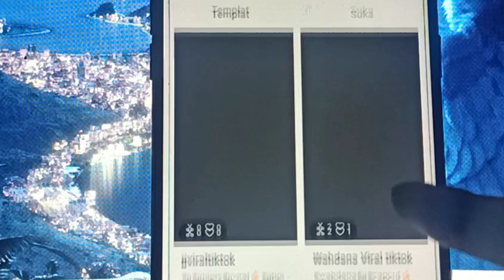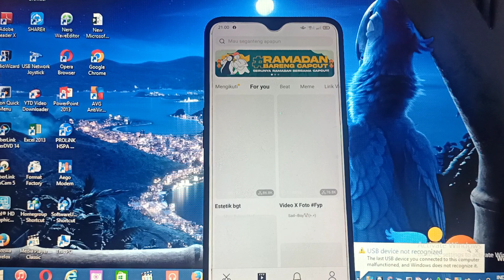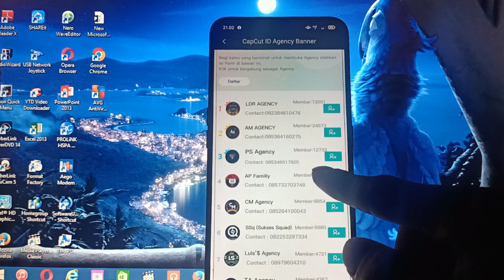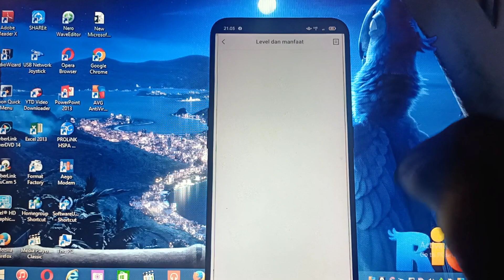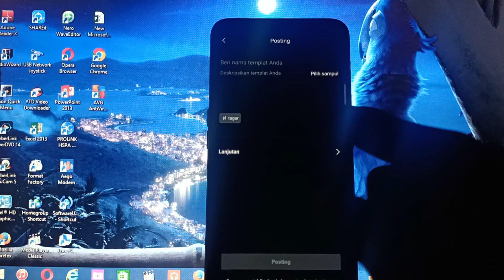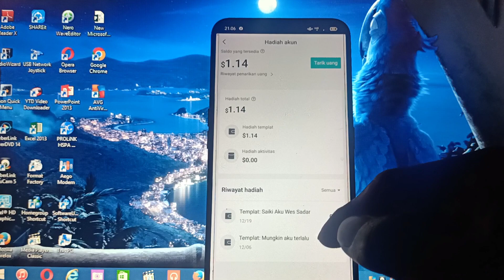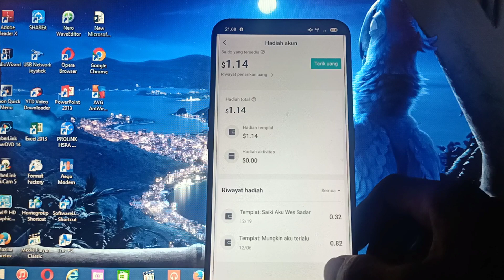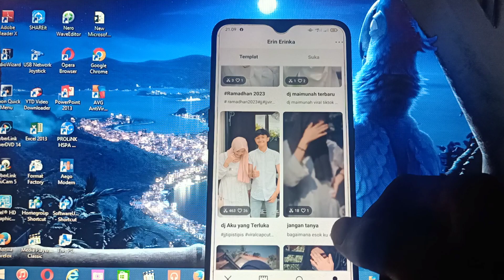Modal Hp Jadi Kreator Capcut Bisa Dapat Dollar - Cara Dapat Uang Dari Internet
Di Vidio kali ini kami membagikan bagaimana cara menghasilkan uang di capcut yakni dengan bergabung ke dalam kreator capcut,Dengan gabung menjadi kreator capcut kamu juga berpeluang mendapatkan uang dari internet maupun dari capcut ini jika template kamu berhasil di ekspor 1 k dalam satu minggu.peluang menghasilkan uang dengan menjadi kreator di capcut dan cukup modal hp saja.

Peluang kerja online dan kerja sampingan serta ide konten youtube sangat cocok untuk anak sekolah, pelajar, ibu rumah tangga, dan siapa saja yang memiliki waktu luang.

- TIDAK PERLU SKIL
- CUKUP MENGGUNAKAN HP
- BISA DI KERJAKAN SAMBIL REBAHAN
- BISA DAPAT UANG MODAL HP
- DAPAT UANG TAMBAHAN DARI INTERNET

Cara Menghasilkan uang dari internet dan menghasilkan uang online

- Menjual Produk ataupun Jasa
- Menjadi Freelancer
- Mengisi Survei Online
- Menghasilkan Uang Online
- Membuat channel Youtube
- Menjadi Afiliasi Marketing
- Menjadi Influencer
- Menjadi Reseller
- Menjadi Tutor Online
- Menjadi Penjual Produk
- Menjadi Penulis Buku

Namun, perlu di ingat bahwa keberhasilan dalam mendapatkan uang dari internet membutuhkan usaha dan dedikasi yang konsisten.selalu lakukan riset dan evaluasi resiko sebelum memulai usaha atau investasi online.